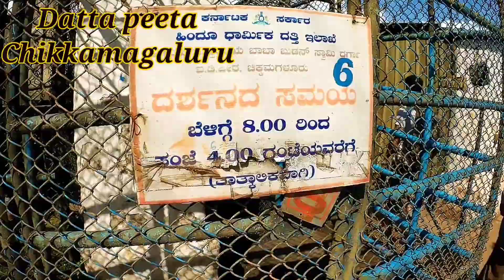Chikmagaluru | Manikyadhara | Datta Peeta | Chikmagaluru Tourist Places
Locations
Supreme residency
Supreme Residency
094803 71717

Davangere Benne dose Hotel
13°20'02.1"N 75°46'25.1"E

Datta Peeta
Inam Dattathreya Peeta

Chandra Drona Lake
Chandra Drona Lake

Manikyadhara
Manikya Dhara Falls